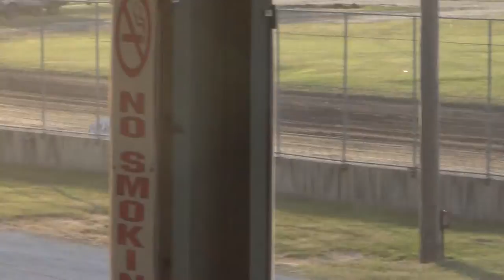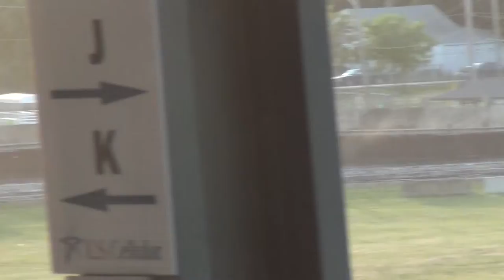2013 follow the 5 at ISFS 7-19-13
5 Todd Shute winning his heat race.